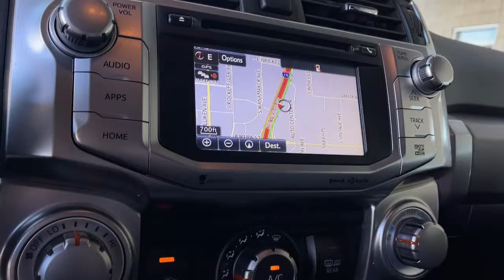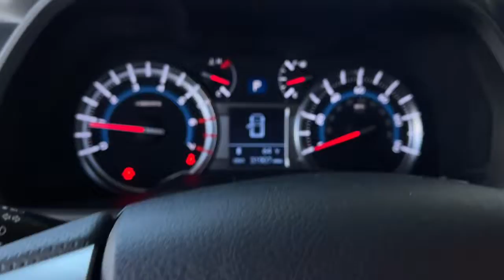2019 Toyota 4Runner used, Ontario, Corona, Riverside, Chino, Upland, Fontana, CA K5686228T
2019 Toyota 4Runner SR5

Crown Toyota
1201 Kettering Drive

Recent Arrival!Awards:* 2019 KBB.com Best Resale Value Awards * 2019 KBB.com Brand Image AwardsAdd driving pleasure to your day with our great looking 2019 Toyota 4Runner SR5 4WD that shines brightly in Super White! Powered by a 4.0 Liter V6 that offers 270hp paired with a fun-to-drive 5 Speed Automatic transmission. This Four Wheel Drive SUV offers impressive handling and can take on just about any road condition while rewarding you with nearly 20mpg on the road plus stands out from the crowd with distinct 17-inch alloy wheels integrated fog lights and unique skid plates to really set your 4Runner apart!Inside our SR5 you will find comfort and convenience starting with the SofTex trimmed heated front seats an auto-dimming rearview mirror and a leather-wrapped steering wheel. Jam out to your favorite songs with the Entune Premium Audio system with integrated full-color Navigation and App Suite that feature a high-resolution 6.1-inch touchscreen and available HD/satellite radio for all of your audio needs! In the rear a 40/20/40 split seat offers versatility and reclines for additional comfort.This Toyota comes standard with top-notch safety features like ABS a backup camera airbags and other advanced safety features. A phenomenal blend of utility dependability capability and bold style this 4Runner SR5 is an ideal choice for your active lifestyle! Save this Page and Call for Availability. We Know You Will Enjoy Your Test Drive Towards Ownership!